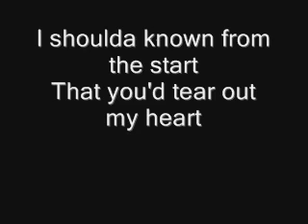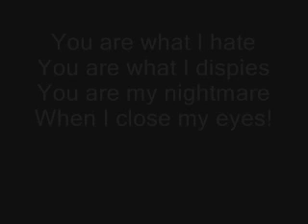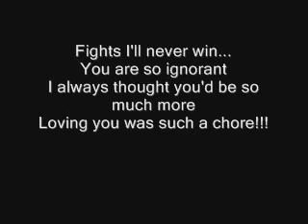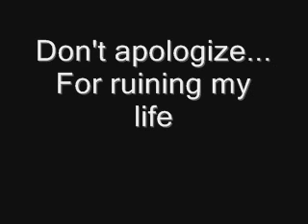The Forgotten Entry By HereLiesHope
Our band with our BRAND NEW track! Mixed way better!